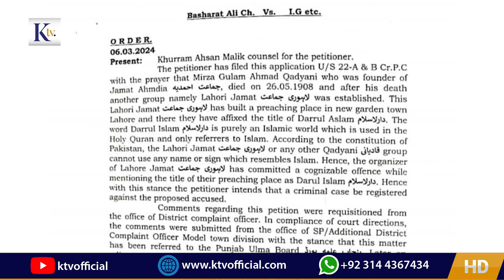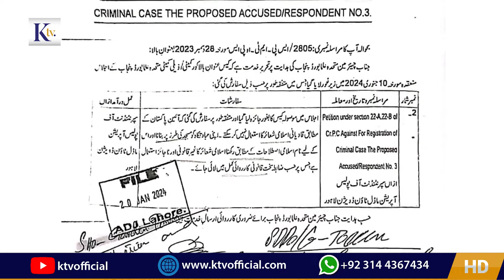Lahori Qadiani Group Ke Khelaf Qanoni Ghera Tung | لاہوری قادیانیوں کے مرکز کے خلاف کاروئی کا حکم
Lahori Qadiani Group Ke Khelaf Qanoni Ghera Tung
لاہوری قادیانی گروپ کت خلاف قانونی گھیرا تنگ
لاہوری قادیانیوں کے مرکز کے خلاف عدالت کا کاروائی کا حکم